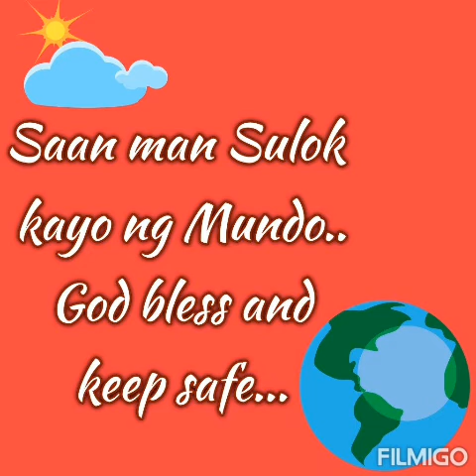HOW TO CLEAN THE WALL OF THE SWIMMING FOOL..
BRUSH na malaki ang ginagamit ng aming driver
sa paglilinis ng naninikit na lumot  s mga flooring at wall ng swimming fool..
01/17/21